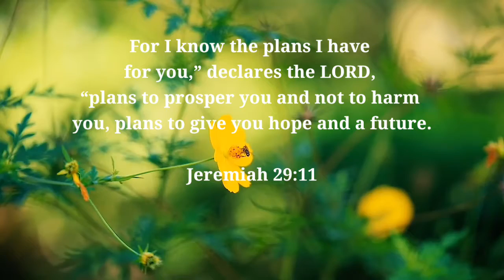Natural by Endless Love - Pop | Happy (Background Music for Vlog) No Copyright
Natural
by Endless Love
Pop | Happy
No Copyright

This Audio Background Music is Free to Download. You can use for Background Music in Videos or Vlogs and Safe Music for creation on Youtube.